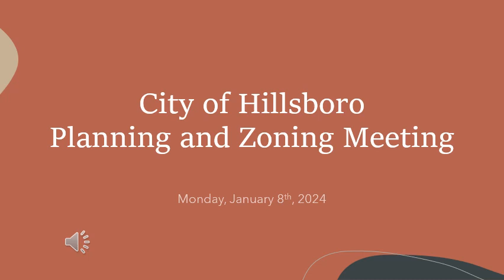City of Hillsboro Planning and Zoning 1/8/24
Audio only of the planning and Zoning meeting 1/8/24